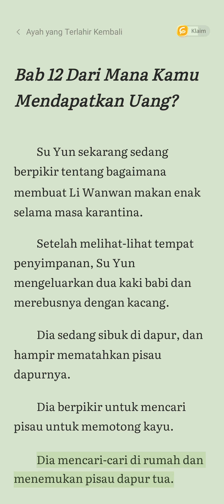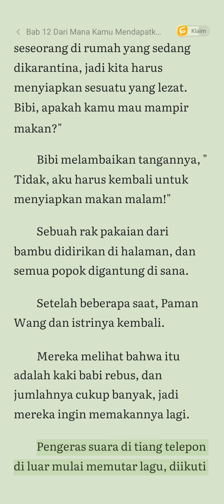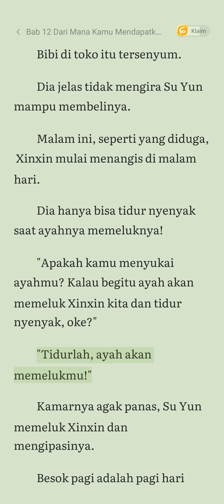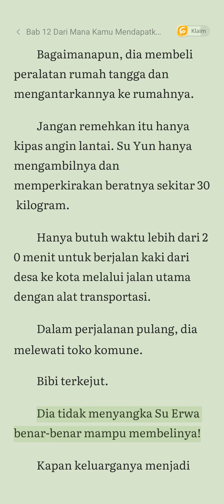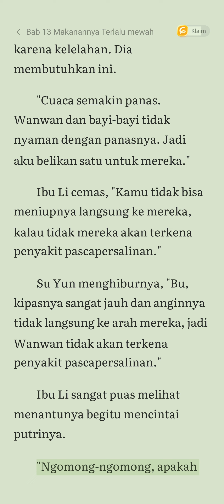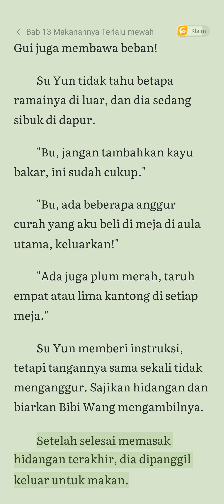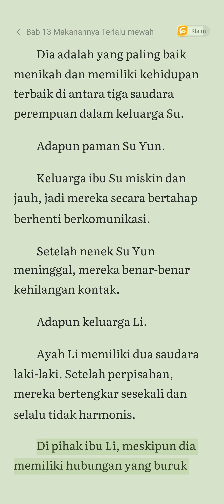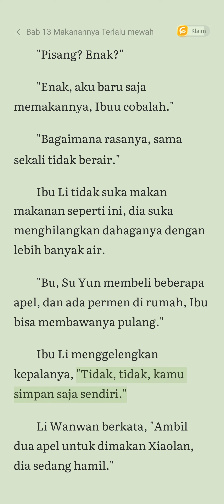Novel | Ayah yang terlahir kembali! Bab 12-13